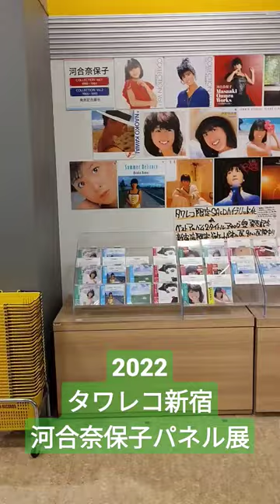2022 河合奈保子パネル展 タワレコ新宿〜後でちょっとレポします〜